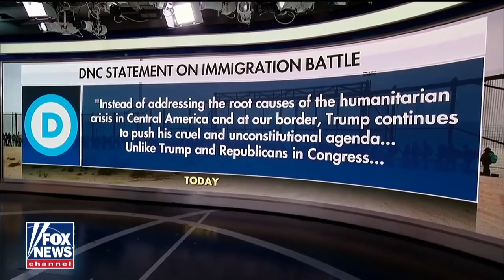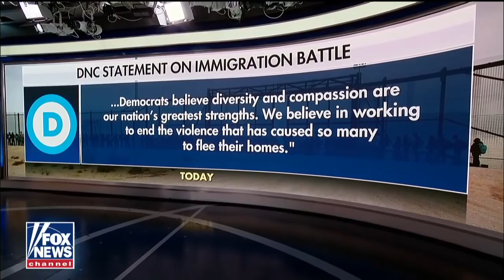Arizona city calls state of emergency after surge of migrants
Arizona city calls the state of emergency after surge of migrants